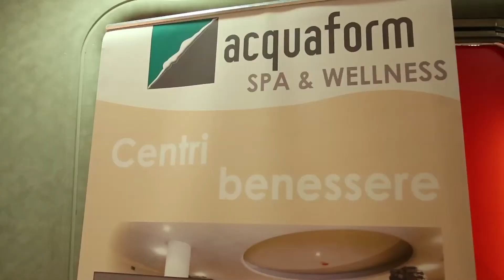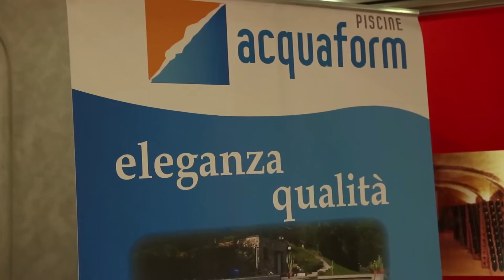Intervista a Flavio Rivera - ACQUAFORM - Torino 9 Marzo 2015